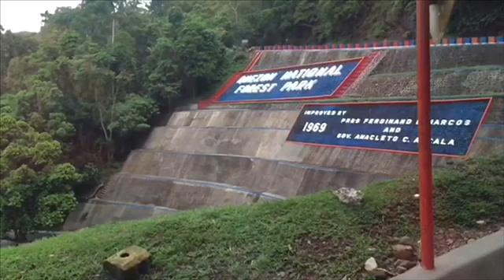Traveling to City of Dreams Manila & Night Skin Care Routine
Staying at City of Dreams Manila for our chritmas party.

Vlogging camera
📱Iphone6s+
📷 Goprohero4